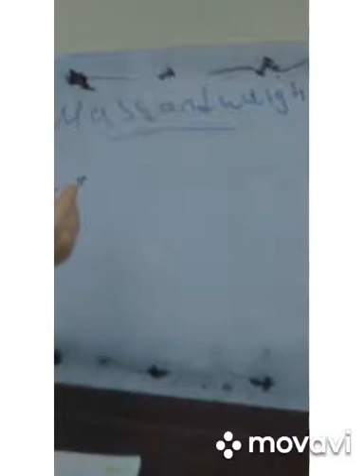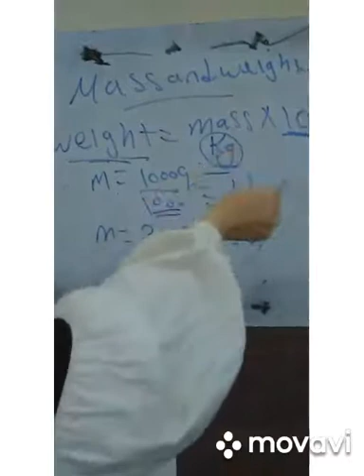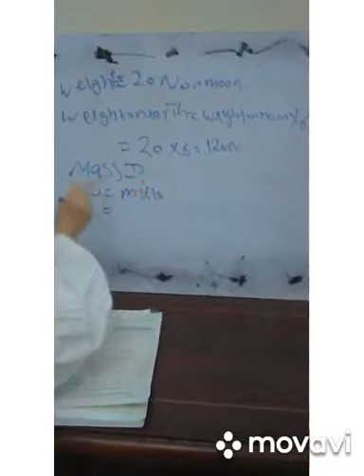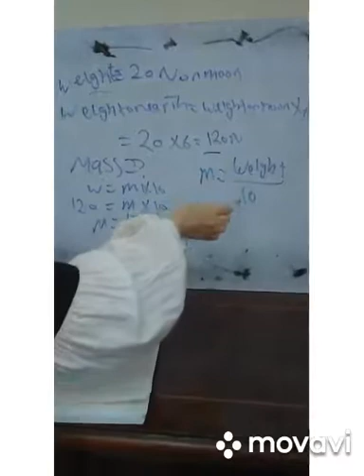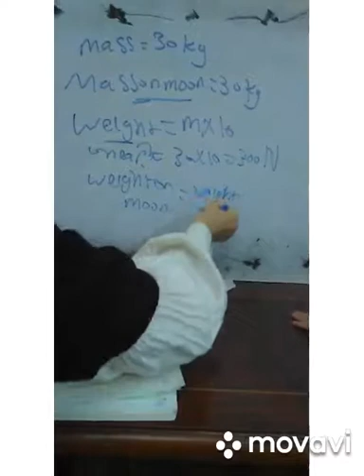science video 6 - 6th Year of primary school - problems on mass and weight حل مسائل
في اخر الفيديو كل ما يخص الصف السادس الابتدائي science
دي حل مسائل
.قناه تعليميه من الصف الرابع الابتدائي علوم وساينس للصف الثالث الثانوي احياء وكيمياء باللغتين عربي وانجليزي
biology and chemistry.